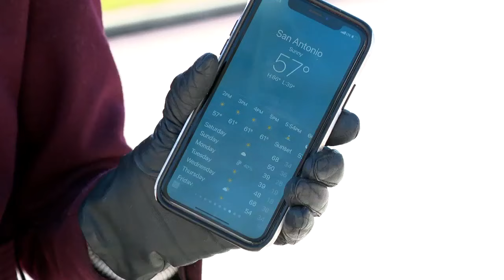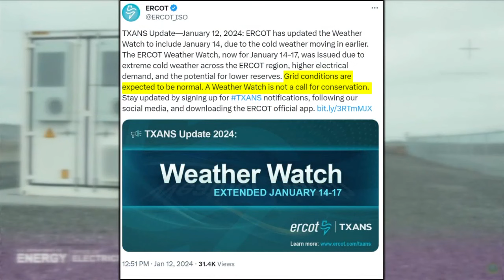Freezing rain & ice threat for San Antonio Sunday night into Monday morning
The arctic air headed to South Texas this weekend continues to show an earlier arrival than previously projected. Temperatures will begin to plunge late Saturday night to Sunday morning as a cold airmass moves in. Temperatures Sunday will hover in the middle to upper 30s with a gusty northeast breeze and cloudy skies.